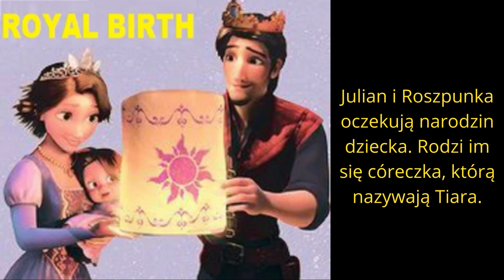Rozplątani sezon 3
Trzeci sezon fanowskiej kontynuacji filmu Zaplątani.

0:00 - Wstęp
0:10 - Powrót Gertrudy
0:20 - Smutne wieści
0:30 - Ciąża
0:40 - Miesiąc miodowy
0:50 - Nie ma to, jak siostra
1:00 - Miłość nie wszystko wybaczy
1:10 - Wyprowadzka
1:20 - Druhna
1:30 - Rrr
1:40 - Królewskie narodziny
1:50 - Zakończenie